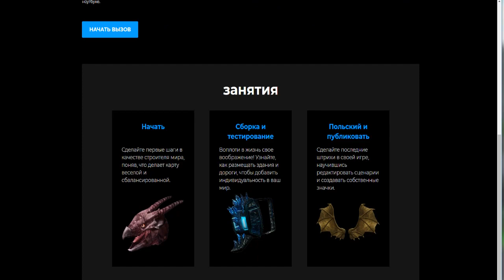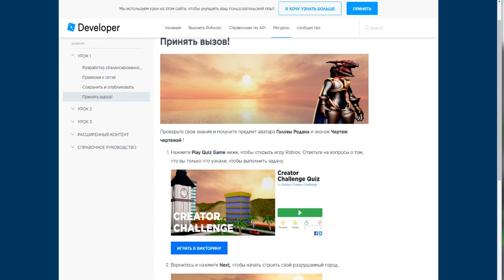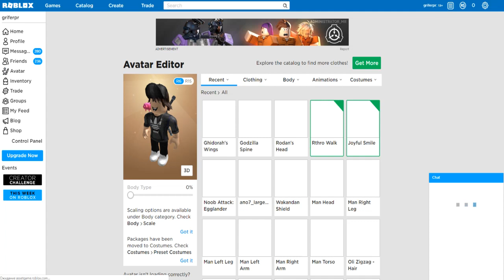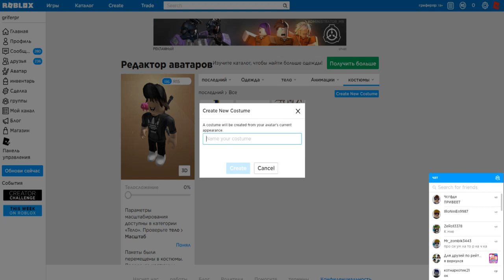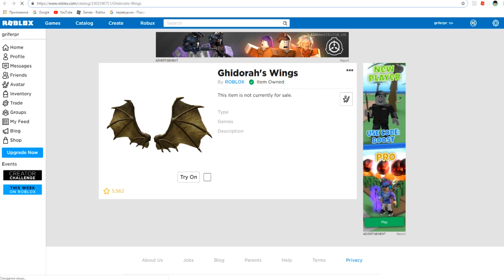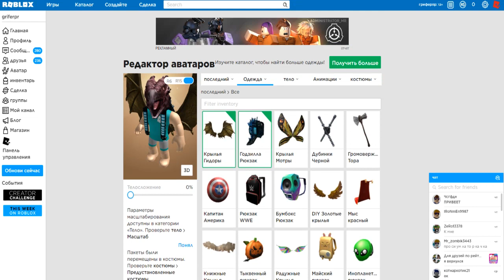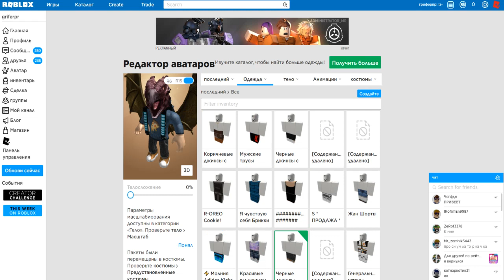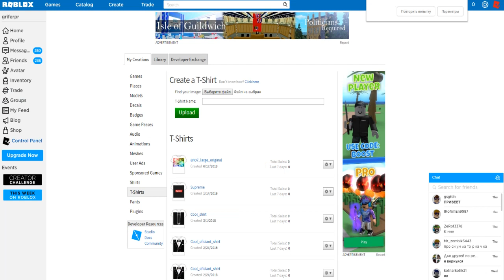КАК БЕСПЛАТНО СТАТЬ ДРАКОНОМ В РОБЛОКСЕ БЕСПЛАТНО И ПРОЙТИ НОВЫЙ ИВЕНТ В РОБЛОКСЕ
Бесплатные Вещи только на канале Maksim plays!